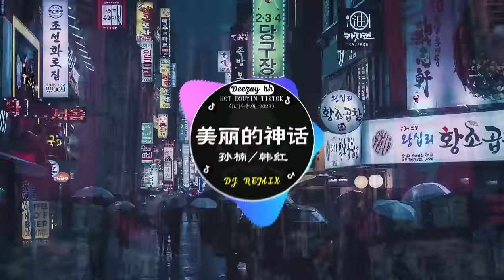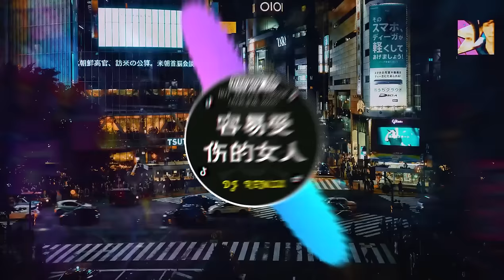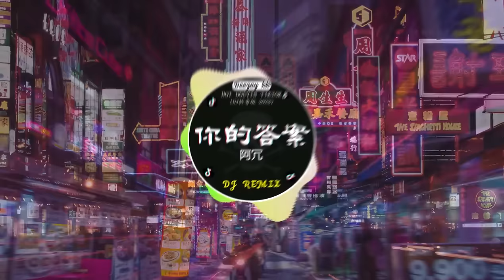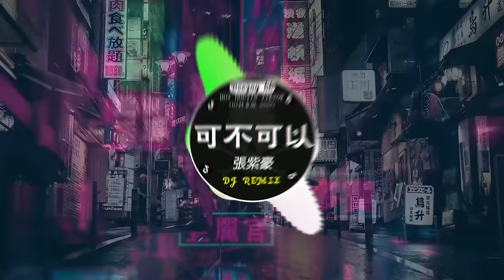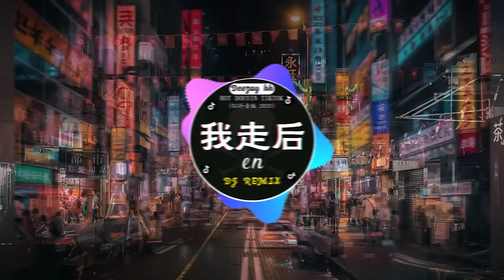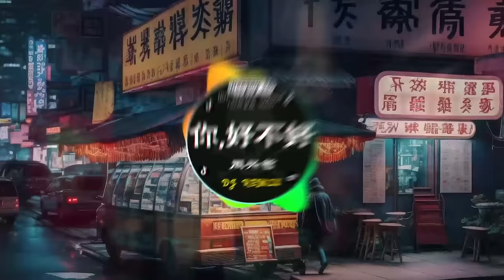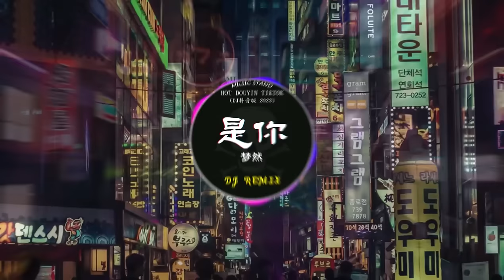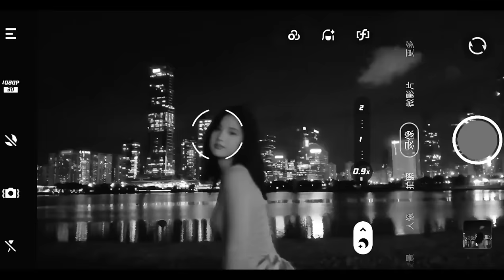⚡全网最火最热最新DJ《2023十一月最热dj歌曲排行榜》中文DJ版劲爆舞曲串烧 : 孙楠+韩红 - 美丽的神话 / 牛马-我又想你了 / 容易受傷的女人 / ...💝2023最火最热爆DJ歌曲串烧